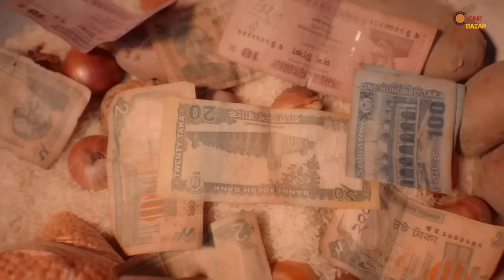Overnight Tiktok Viral Songs | Guli Mata | Aly Hasan | Jale | Hindi Song | Mahi Mahi | Bazar Gorom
✅Song Credit 🥰

10. Aaja We Mahiya
9. Nishi Raite Basher Bashi Dj
8. Guli Mata
7. Syed Omy Hindi Mashup
6. Jale Jale
5. Mahi Mahi Mainu Challa
4. Bazar Gorom
3. Nashe si Chadh Gayi
2. Nede Nede Female
1. Chittiyan Kalaiyan